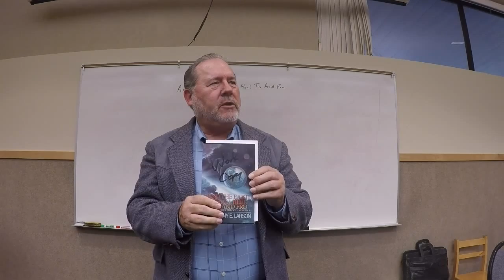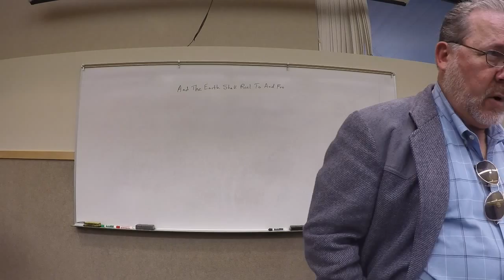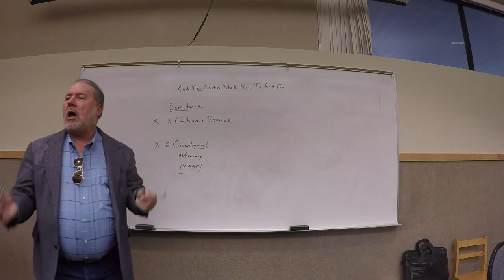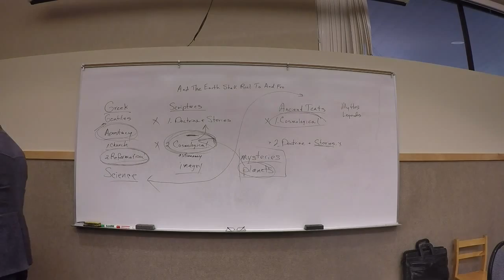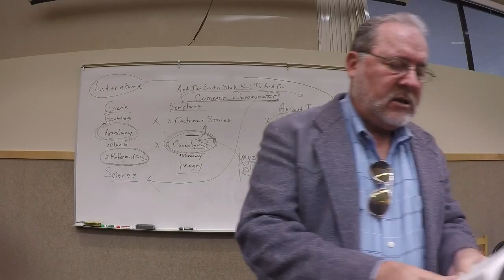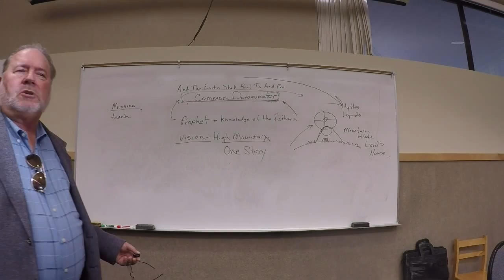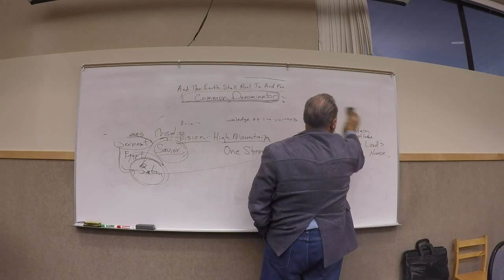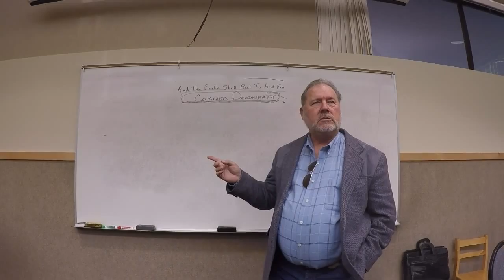And the Earth Shall Reel To and Fro Lecture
This lecture will review and update the information in Volume Two of the Prophecy Trilogy, entitled "And the Earth Shall Reel To and Fro." It will be the second of three at two week intervals, each focusing on one book of the Trilogy.

 Whether or not you have read the book, you will find this lecture full of basic information relevant to a thoroughgoing knowledge of the Restored Gospel.